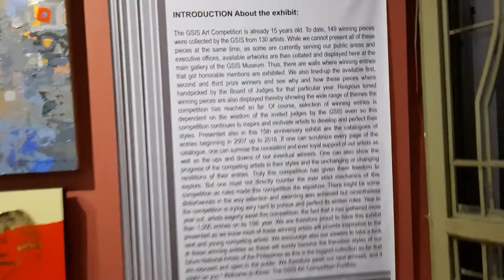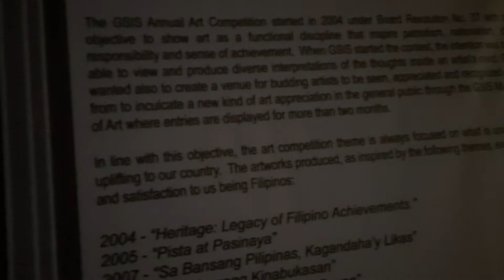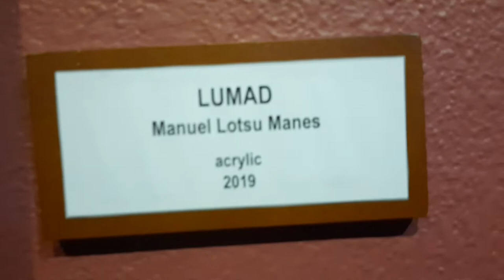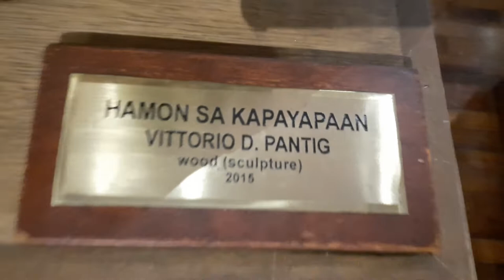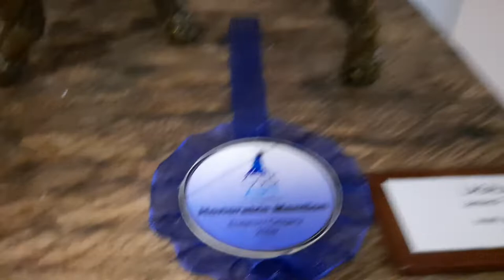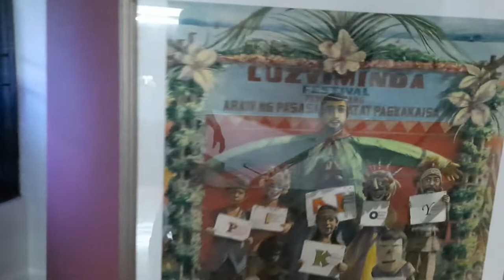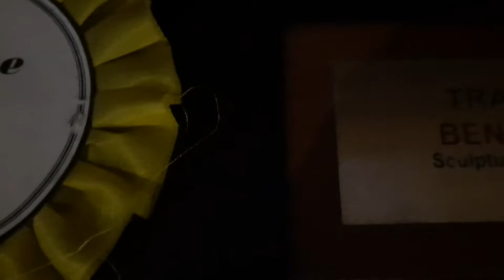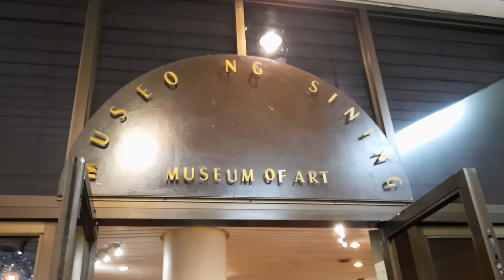GSIS Museum of Art, Pasay City, Metro Manila, Philippines.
Appreciate the works of Filipino artists in the annual competition spearheaded by GSIS since 2004.